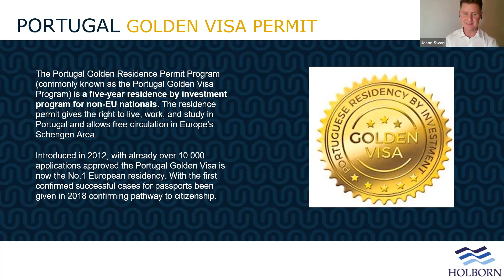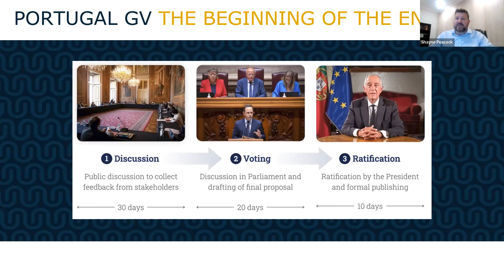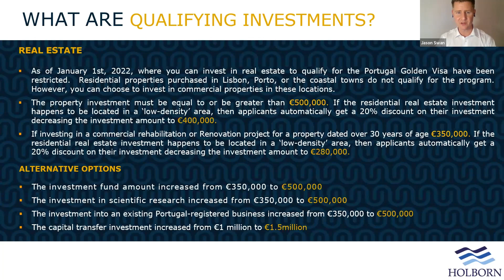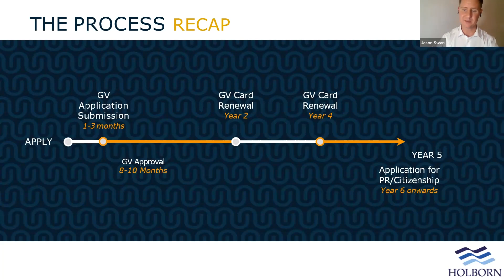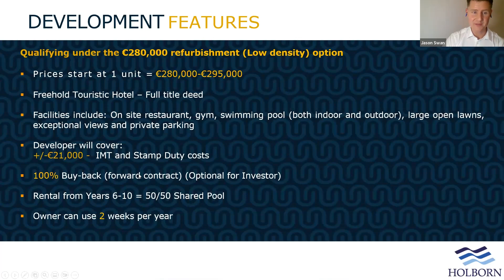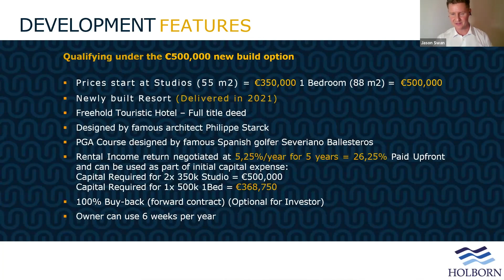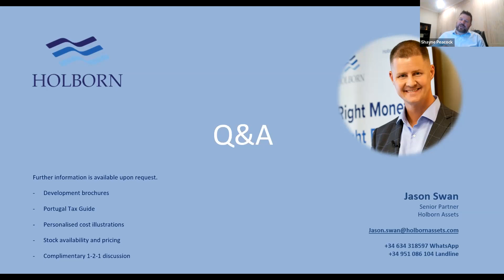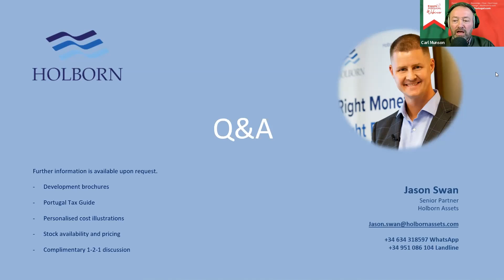Golden Visa Portugal Ending Soon Act Now Expats Portugal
Last year there were some significant changes to the qualifying investment criteria for Portugal's Golden Visa. However, with the Prime Minister's latest announcement about the withdrawal of Portugal's Golden Visa program, we have asked the experts at Holborn Assets to provide our community with a full update on this year's changes, along with everything you need to know.

Included in this webinar:

Introduction to the Golden Visa and process to obtain an EU passport
Where to find solid investments for just €280,000
Who can be included on your family visa
The latest news on the Prime Minister’s withdrawal of the Golden Visa
A showcase of our favourite investment options in Portugal right now

Holborn Assets is an industry leader having handled over 1,000 GV applications with a 100% success rate.

*ABOUT US*

We are a community of expats that happily share knowledge about moving to and living in Portugal. Our forum offers a variety of subjects from how to get a D7 visa to how to update your driver’s license as a resident. Our business directory includes everything you need including accounting and finance, medical insurance, legal, tax and more.

and sign up for our FREE mailing list at the bottom of our website.

AND...

Support the site and forum (and get discounts and perks) by becoming a Premium Member

*USEFUL RESOURCES*
Moving to Portugal?  Work with our migration experts Ei!

Set up a free Spartan FX account for all your foreign exchange needs

Need Portugal insurance or a D7 policy then contact Winsurance

Shipping your possessions and pets to Portugal then contact Global International Relocation

Buying a property in Portugal and need a mortgage then contact Mortgage Direct SL